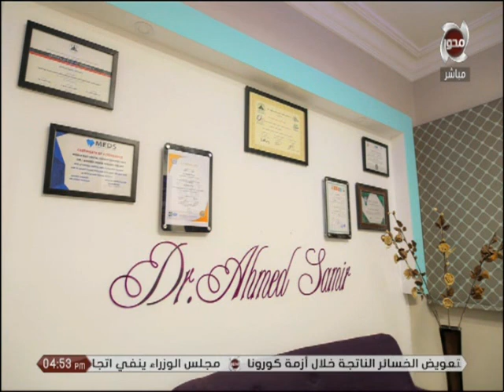هبه كلينك | تعرف على كل ماهو جديد فى زراعة وتجميل الأسنان